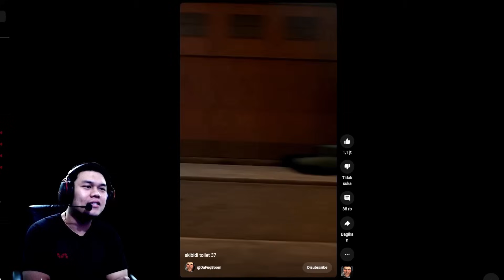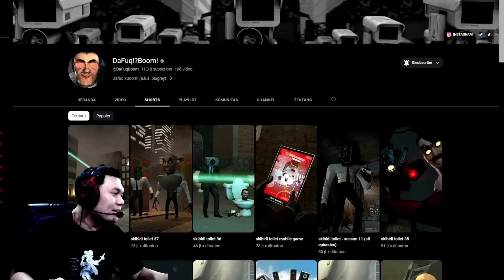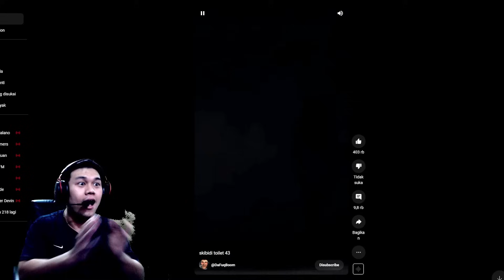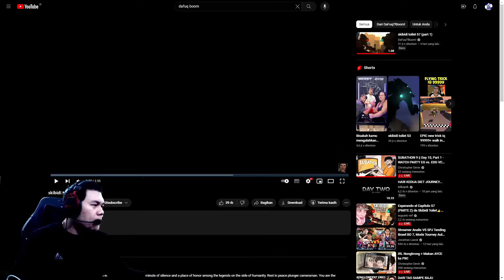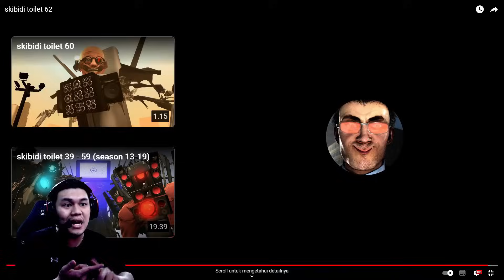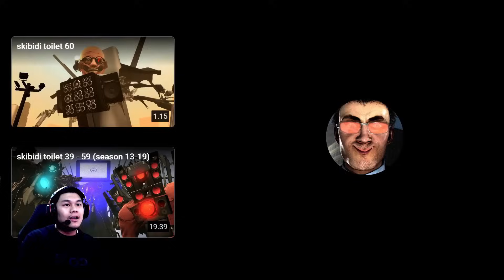SKIBIDI TOILET 1-72 PART 1 ALL EPISODES: G MAN TOILET VS ASTRO TOILET TERKUAT (Episode 72 PART 1)